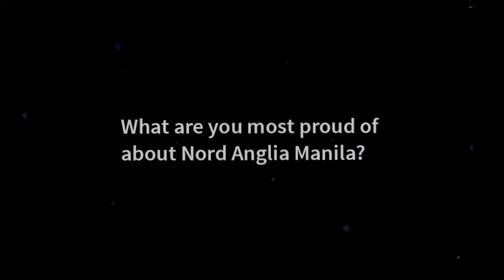Discover A-Level English Literature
Know more about A-Level English Literature from Mr. Matthew Campbell, Sixth Form English Literature Teacher.

Discover Sixth Form at Nord Anglia International School Manila